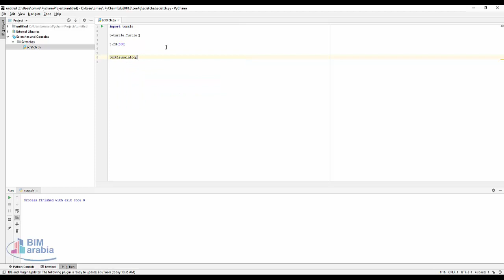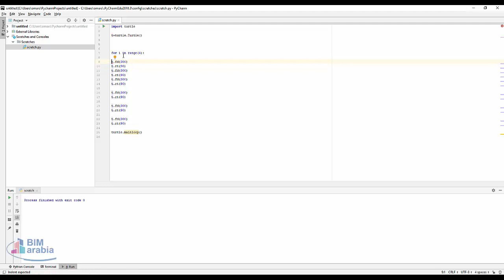تعلم البرمجة بلغة بايثون Turtle السلحفاة